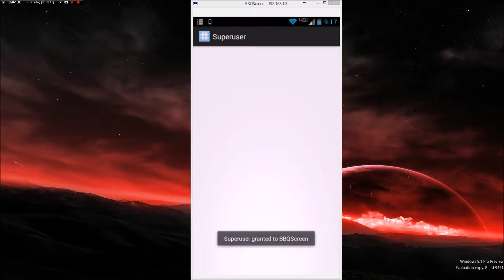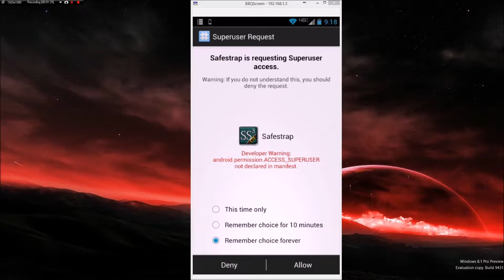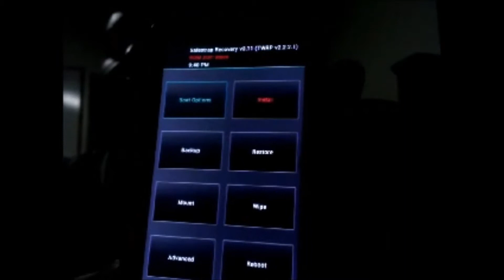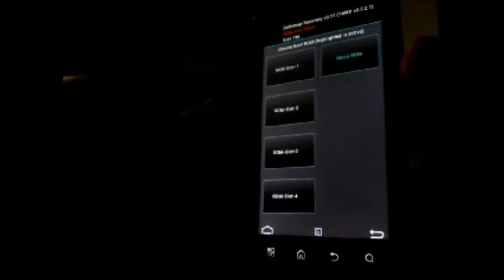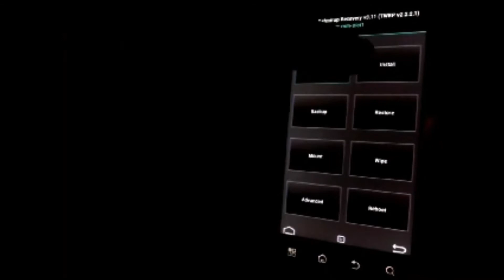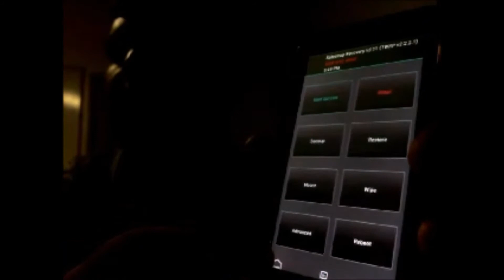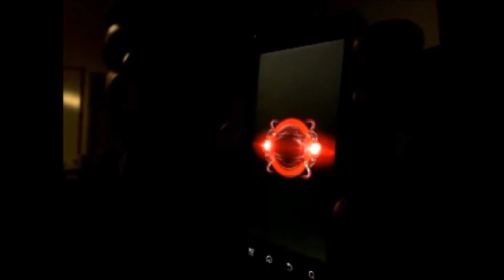Instaling Safestrap on Droid Bionic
Here's a video showing you how to install Safestrap 3.11 on your Rooted Droid Bionic. Safestrap will allow you to install multiple roms on your device, while keeping your stock rom (and other installed roms) untouched. In other words, you will be able to multi-boot your roms beside your stock rom!